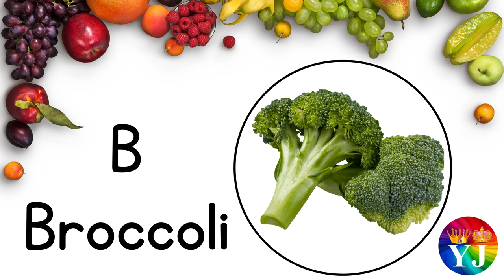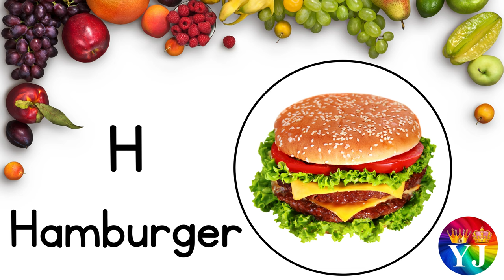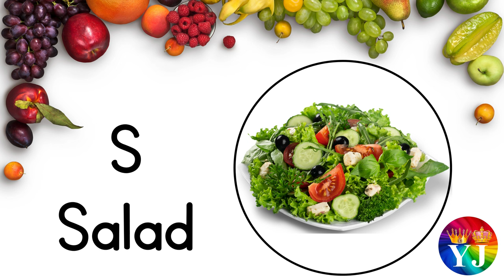Food Names in Alphabetical Order | Foods listed alphabetically | A to Z food list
Thanks
YJ Colors